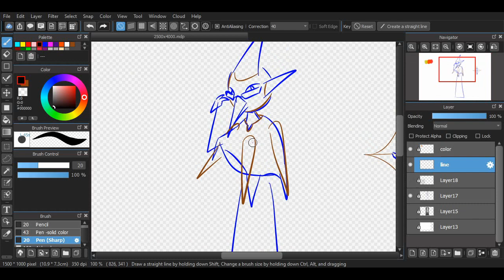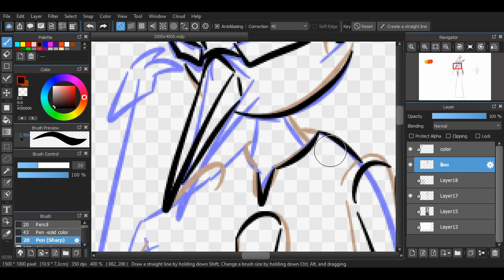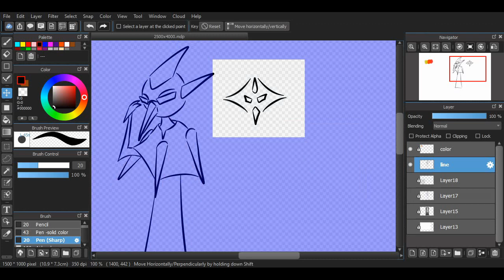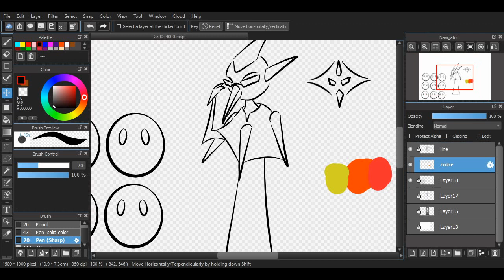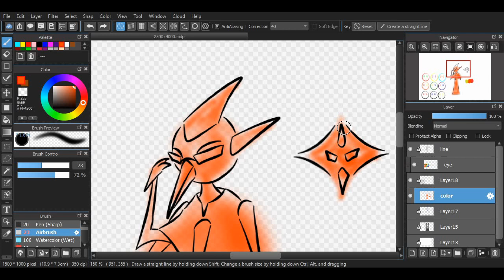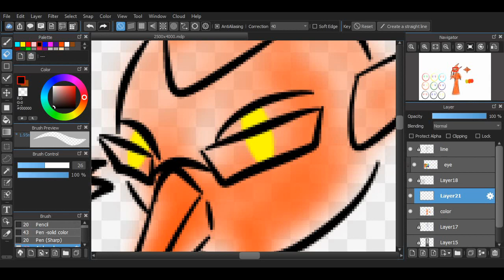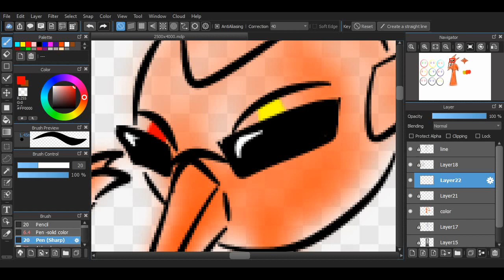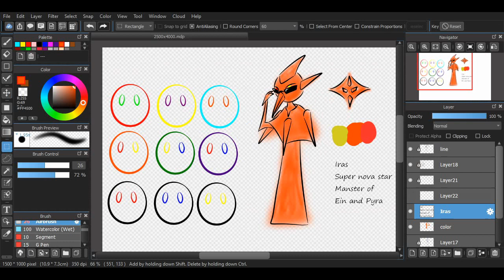Huevember speeddrawing of Iras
My drawing for Huevember for day 6 ,orange is my favorit color ,im so tired from inktober .so il do one drawing
This is Iras (Iris , Ra) one of the 3 masters of are trio from my comic call Spiritism and now see ,you can see that ther have a theme for the eye
The trio have the eye color not the main color mix (hope i explane correct this) and for the other 2 of this trio il represent mother nature master (green) of Ein and Aqua (yes ther share padawans) and a charater that be purple be more of a ...sarcastic or nice troler
represent the water poison becouse of experions and master of Pyra and Aqua that thos 2 dont get well .
Ther just a idea now.